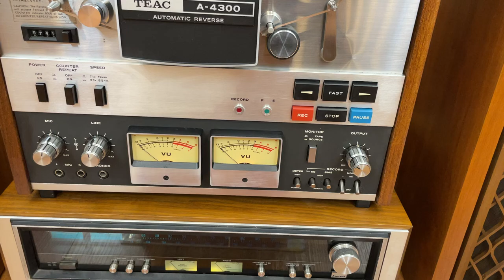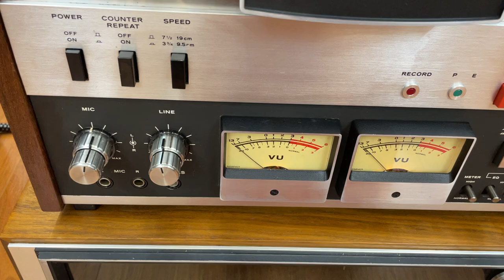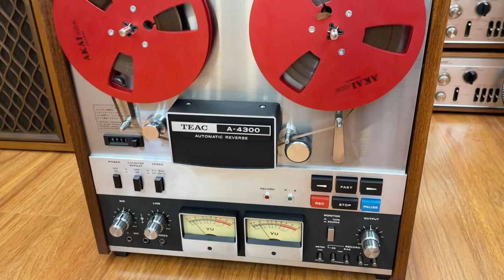Đầu Cối Teac A-4300 Siêu Đẹp Đây Các Bác LH